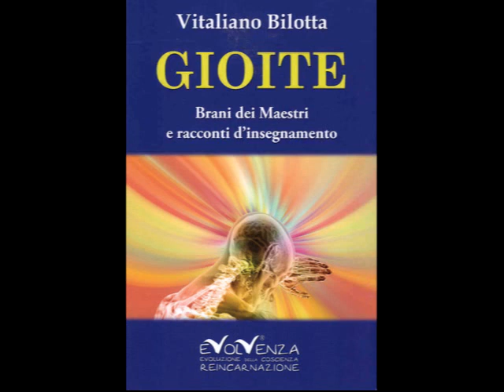Evolvenza Anticristi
Cit./ WE CAN TELEPATHICALLY MEET OUR LOVED ONES WHO HAVE PASSED AWAY, THROUGH A PROFOUND INTUITION.